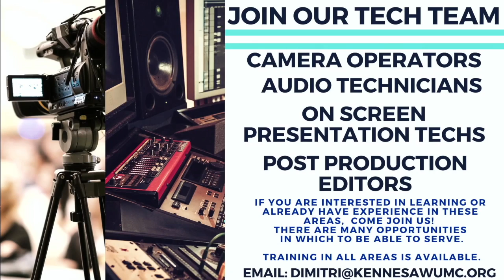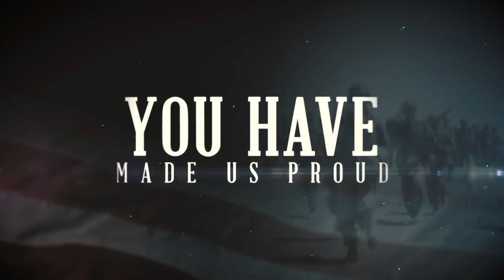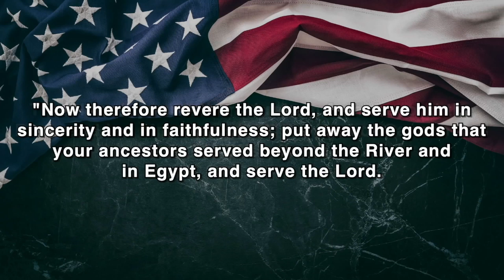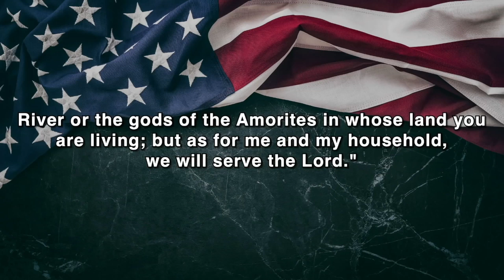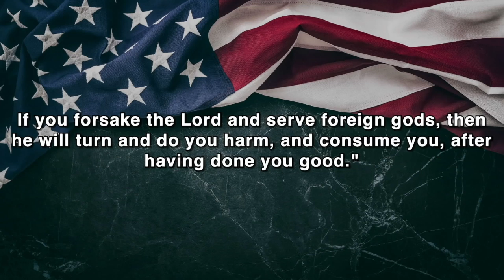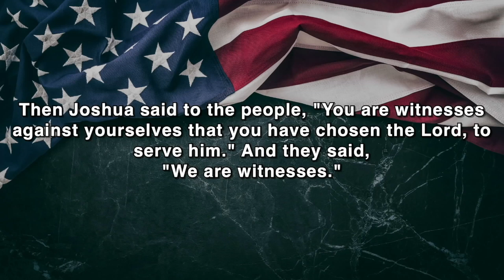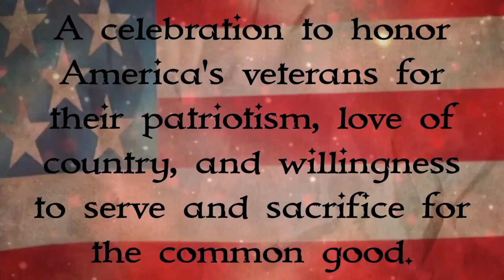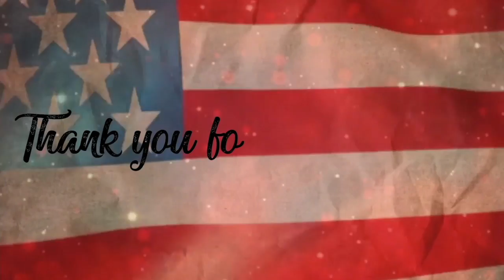WWS: November 11, 2020 - Choose Today Whom You Will Serve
Happy Veterans Day, and thank you for joining us for a special Wednesday Worship Session.  Today we get to praise the Lord and honor our amazing Veterans.  We would like to thank all our Veterans for their service to our great nation! Today Pastor Laurie will lead us in a message from Joshua 24:1-3a, 14-25, as she explains how we are to choose who it is that we will serve.

0:00 Announcement Slides
3:30 Opening Prayer
4:34 Song - Graves Into Gardens
9:20 Song - Surrounded (Fight My Battles)
16:08 Song - Defender
24:02 Homily: "Choose Today Whom You Will Serve"
24:36 Veterans Day Slideshow
46:26 Song - Build My Life
52:39 Benediction